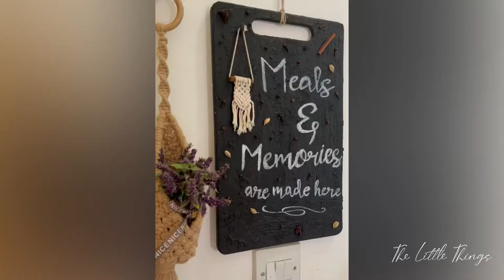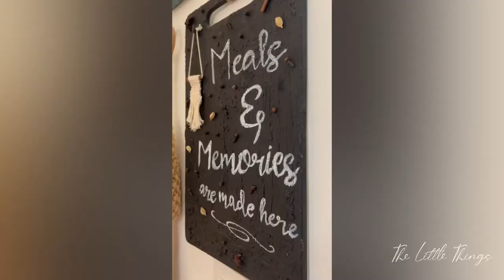Recycled Craft - Flipping Old Cutting Board to Kitchen Wall Art